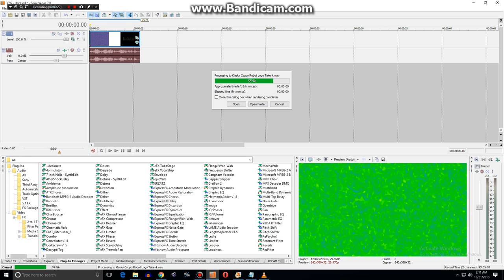How to Make Colorama